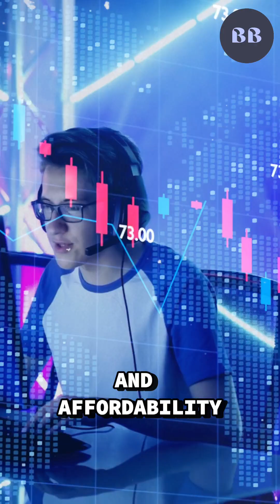How AMD Became a $170 Billion Giant: Lisa Su 💻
READ DESCRIPTION

AMD was struggling, but one leader turned everything around. 💻 Lisa Su took the helm of a company on the verge of irrelevance and transformed it into a $170 billion tech powerhouse. But how did she do it? It wasn’t just luck—her focus on innovation, calculated risks, and resilience redefined the semiconductor industry.

Imagine a company once losing market share, now dominating with Ryzen processors and Radeon GPUs. 🚀 AMD’s stock soared over 3,000% under her leadership. But Lisa Su didn’t just save AMD—she made it a symbol of tech excellence. What’s her secret? Watch to find out how one decision could change everything.

📈 Did Lisa Su save AMD, or did AMD save her?